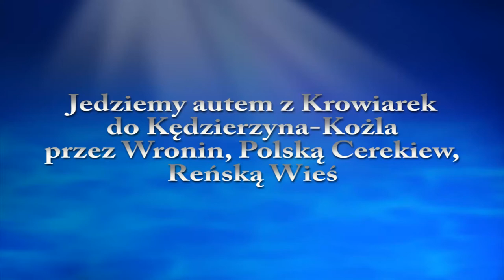Jedziemy autem z Krowiarek do Kędzierzyna-Koźla przez Wronin i Polską Cerekiew.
Jedziemy autem z Krowiarek do Kędzierzyna-Koźla przez Wronin i Polską Cerekiew. Długomiłoice, Reńska Wieś.